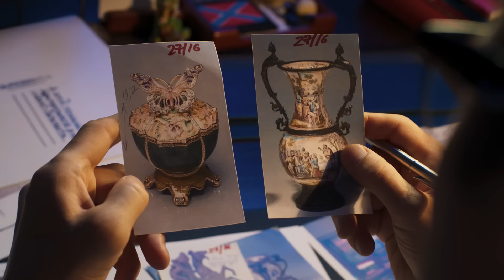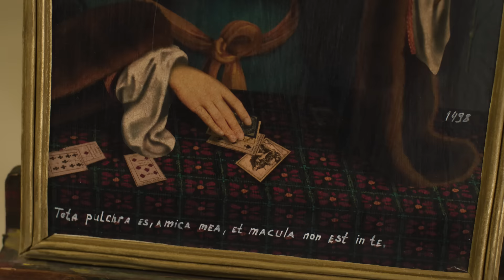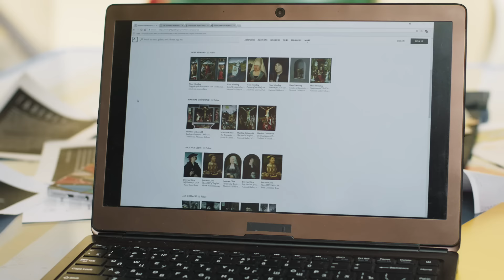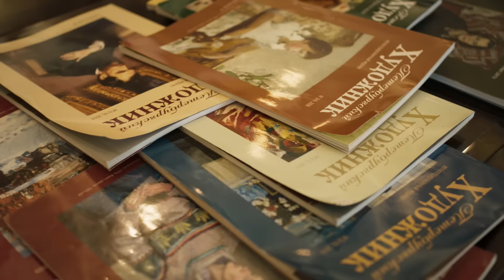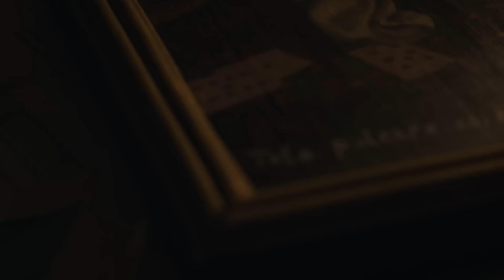Купель дьявола (2018). 1 серия. Детектив, сериал, Платова.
Купель дьявола (2018). 1 серия. Детектив, сериал.
Экранизация одноименного романа Виктории Платовой.
Катя Соловьёва неожиданно для себя становится владелицей картины легендарного мастера Северного Возрождения. История полотна полна тайн и мифов, главный из которых заключён в том, что "картина убивает". И после череды неожиданных смертей именно Кате придётся разобраться, с чем она имеет дело: с мистикой, роком или хорошо спланированным преступлением.
Название: Купель дьявола
Жанр: Детектив, сериал, экранизация, Михалкова
Страна: Россия
Режиссер: Александра Бутько
Сценарист: Виктория Платова
Оператор: Евгений Кордунский
Продюсеры: Владимир Дубровин, Виктор Рубежин
Актеры: Полина Толстун, Илья Носков, Кирилл Жандаров, Людмила Чурсина, Борис Хвошнянский, Евгения Игумнова, Анвар Либабов, Моисей Берсон, Ярослав Кузнецов и другие.
Производство:  ООО Продюсерский центр "КЕДР"

Купель дьявола (2018). Детектив, сериал, Платова.